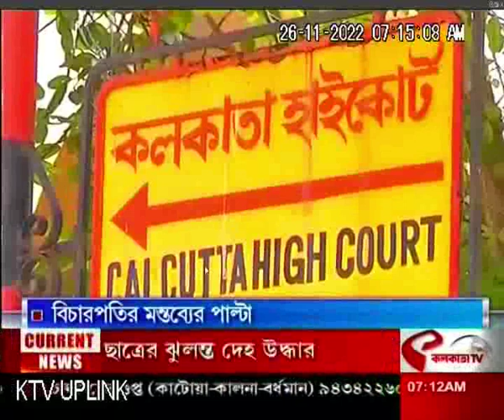বিচারপতির মন্তব্যের পাল্টা